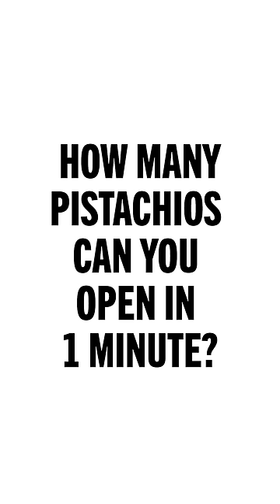How Many Pistachios Can You Open In 60 Seconds?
55 pistachios is a LOT.